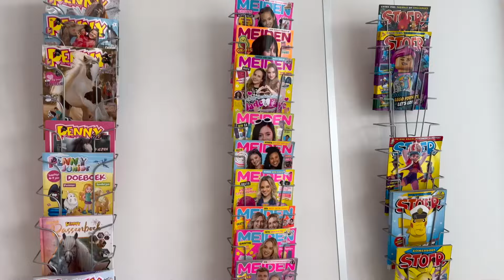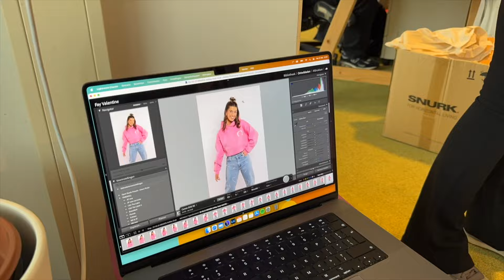MEIDEN SHOOT VLOG 17#| Ik sta op de cover van MEIDEN Magazine!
MEIDEN 4 ligt nu in de winkels!!
Naast dat ik op de cover sta, staat er ook een Q&A in met mij en natuurlijk een poster! Hebben jullie hem al in huis!? xoxo